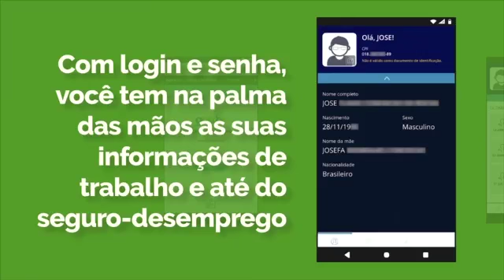CARTEIRA DE TRABALHO AGORA É DIGITAL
Com o objetivo de facilitar o acesso às informações dos trabalhadores, o Ministério da Economia lançou a Carteira de Trabalho Digital, em substituição à Carteira de Trabalho física. O novo formato do documento está disponível para os cidadãos através de aplicativo para celular nas versões iOS e Android e Web.

Para acessar o documento, basta baixar gratuitamente o aplicativo na loja virtual (Apple Store da Apple e no Play Store do Android), ou acessar diratamente pela internet, pelo

Para a emissão da 1ª via, o trabalhador, após baixar o app, precisa se dirigir até o Posto de Atendimento ao Trabalhador de Vinhedo para cadastro. Já a 2ª via é liberada automaticamente pelo app.